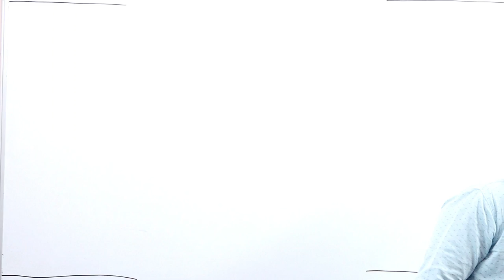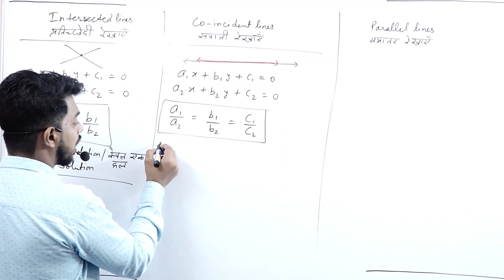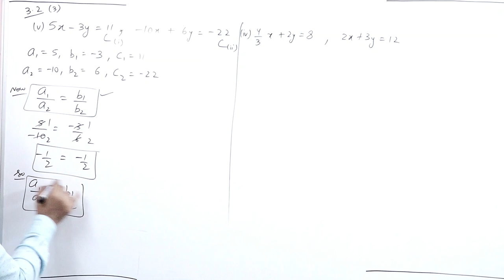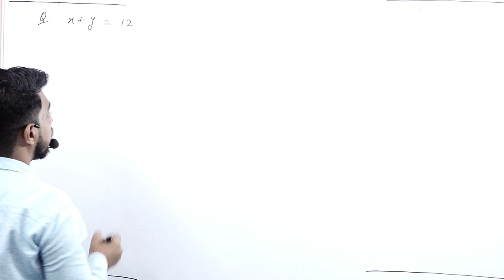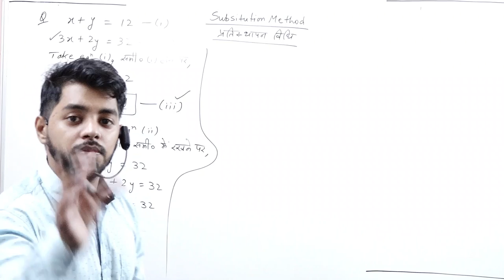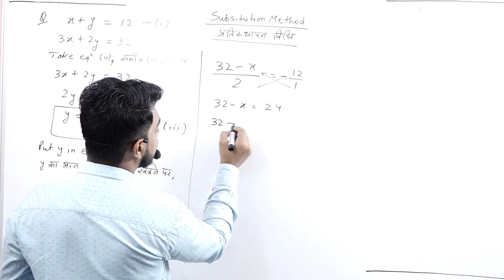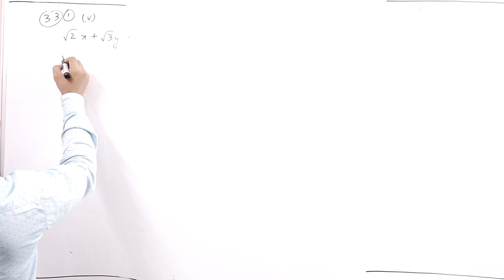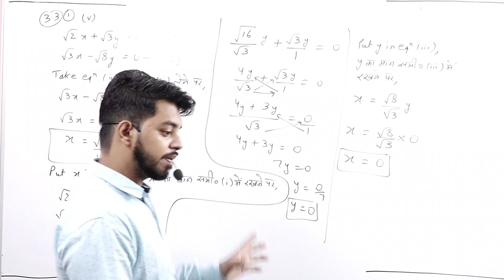Linear Equations in Two Variable || Part 2